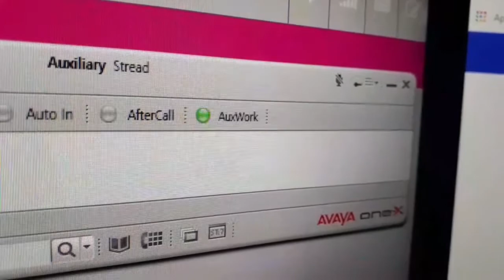Work from Home Part 2 ( Buhay Call Center ) while still on Extended ECQ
Vlog#28+WFH+scene that was not included on the other+Mango Graham Order+New Desert invention and 3 days WFH+ThanksBeToGod